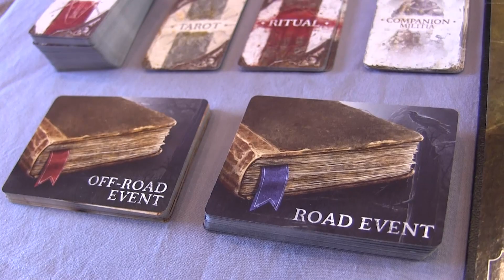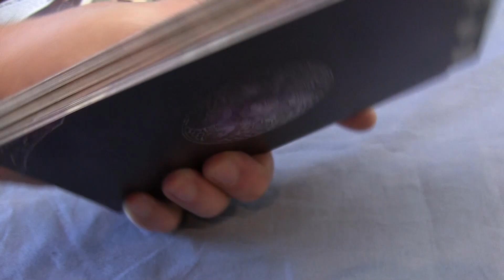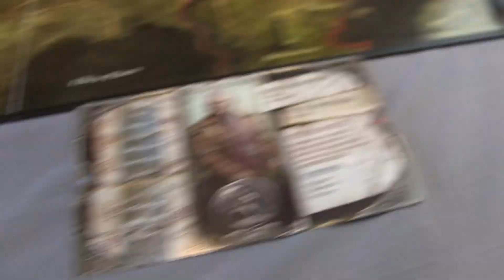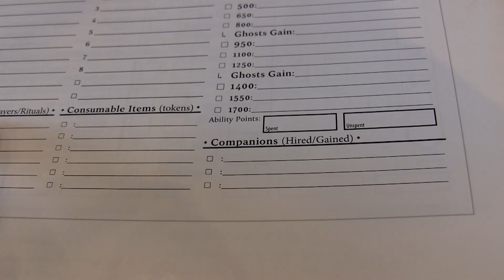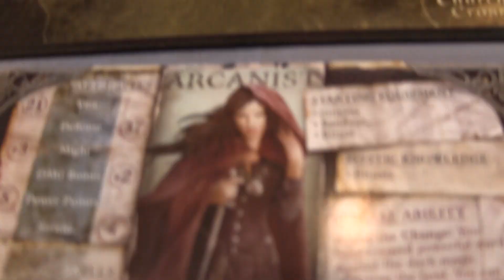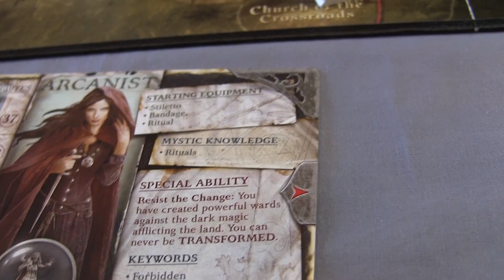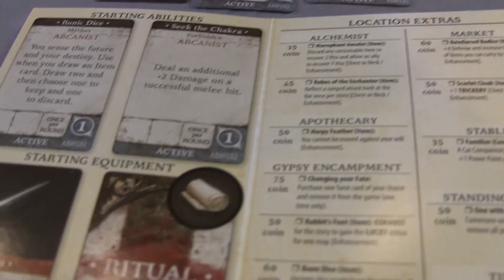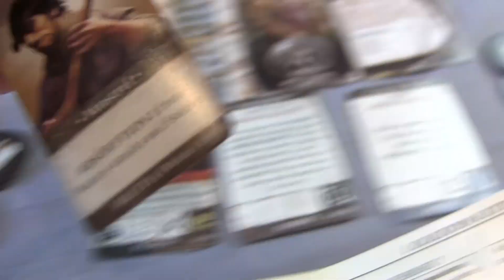Folklore: The Affliction #1 - Setup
Podobało się? Polub wideo. Enjoyed the video? Click the Like button.

Masz jakieś sugestie, lub po prostu chcesz porozmawiać? Komentuj lub łap mnie na mediach społecznościowych: